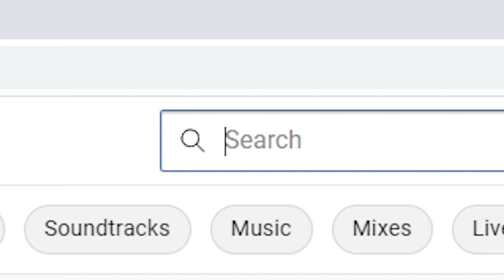Minecraft Funny Moments | HUNGER GAMES IN 2022!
Can't believe I uploaded another video in like 3 days, crazy.
PS. Apologies for being complete dog water at survival games lmao